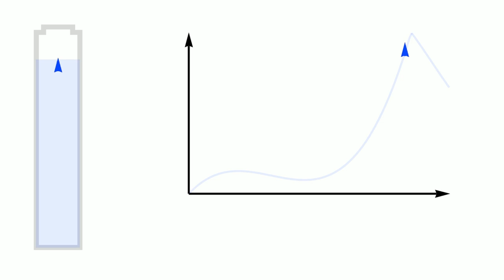Demonstration 3: Charging and Discharging Accumulator